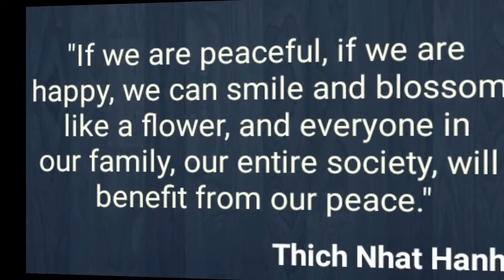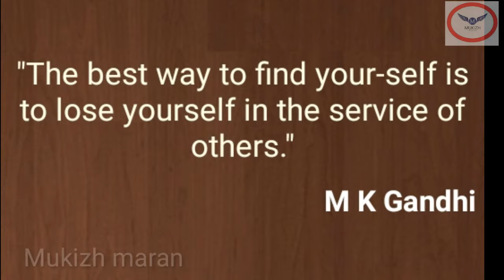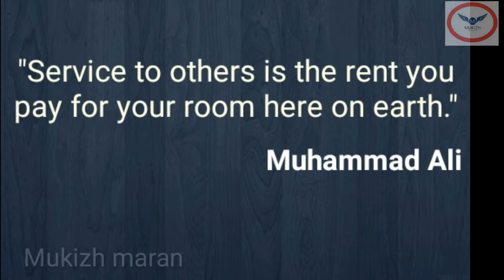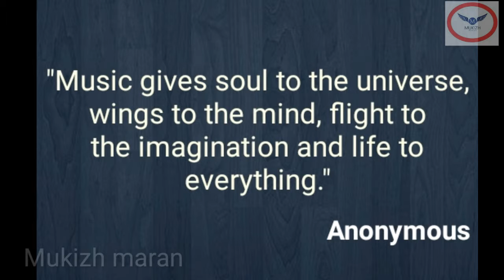Motivational video | English motivation | Motivation quotes.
Hi Friends,

* We are facing many problems for everyday in our life.

* We will need more comfort situations and other people helps in different moments.

* I hope this video will give you a confidence and comfort.

* The famous motivational quotes including in this video.

* A good music and video editing included and
Everyone can enjoying in this video.